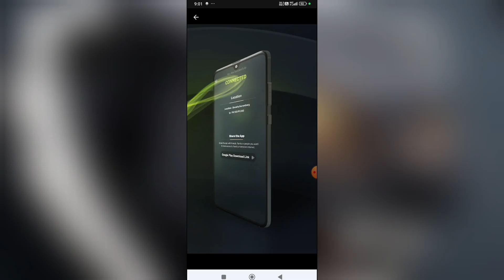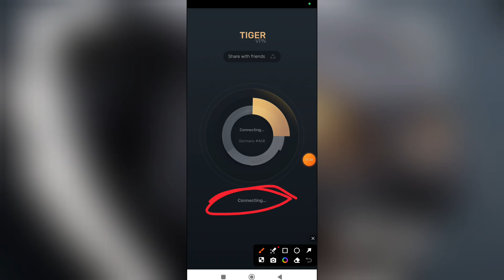Tiger VPN APP | Tiger VPN APP kaise use kare | How to use Tiger VPN APP